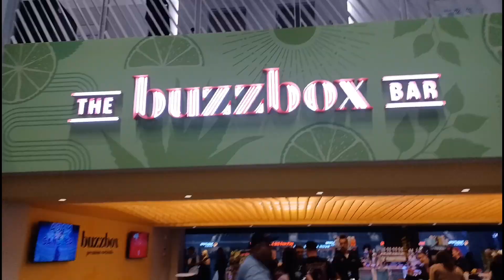Adam Sandler: The I Missed You Tour and a Tribute to Chris Farley